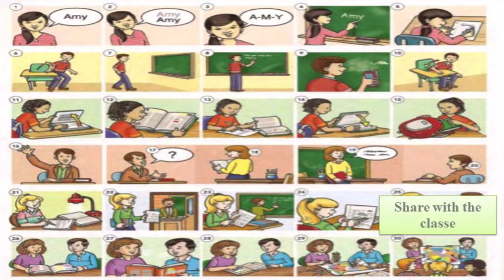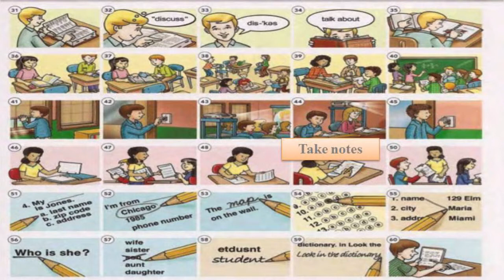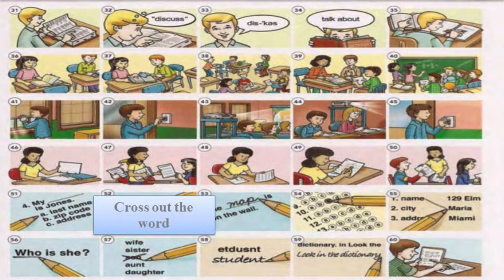Picture Dictionary: Classroom actions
Word by word picture dictionary This video follow up in unit02: Common everyday activities and language
 1- identifying classroom objects and locations
 2- identifying classroom actions
 3-Giving and following simple classroom commands